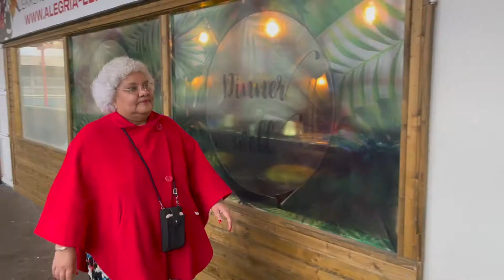Winter Wonder Brunch 2021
LELYSTAD – Honderd maaltijden, cadeautjes en live-muziek zijn in Lelystad aan huis gebracht bij mensen die het niet breed of een moeilijk jaar achter de rug hebben. Ook deze activiteit Winter Wonder Brunch organiseert de Curaçaose Mila Romijn met haar stichting.